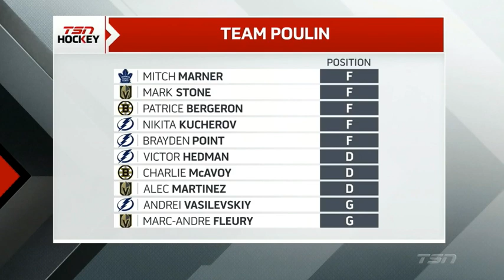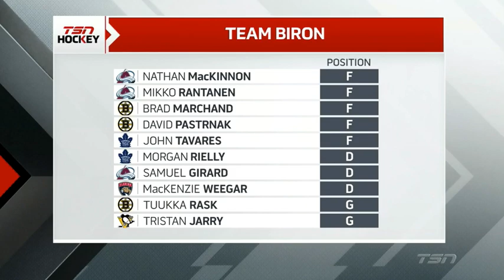Hockey panel unveils their playoff fantasy rosters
The NHL playoffs are upon us, which also means so are NHL playoff pools! Our esteemed panel of Jeff O'Neill, Martin Biron, Dave Poulin and Carlo Colaiacovo reveal their picks as they go head-to-head in fantasy play.